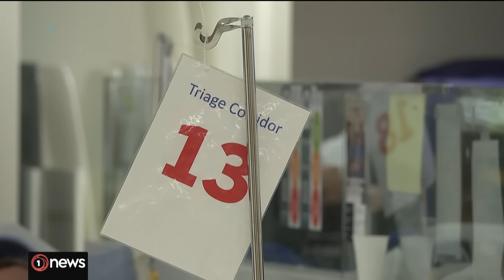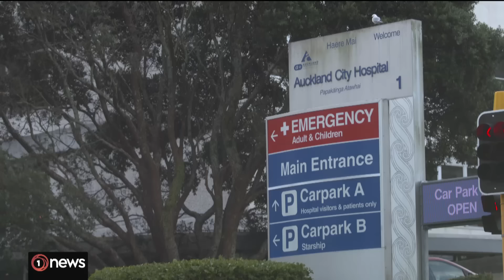Shane Reti outlines Govt's ambitious new health targets | 1News on TVNZ+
The Health Minister has laid out the Government's implementation plan for reaching its five health targets, which the Commissioner of Health NZ says can be achieved "within current resources".

Earlier this year, Dr Shane Reti laid out the five health targets, which aim to shorten stays in emergency departments, shorten wait times to see specialists and receive treatments, to improve immunisation for children and for faster access to cancer treatments.

This morning at Hutt Hospital the Health Minister announced how it will go about reaching those targets.

Join the 1News team on TVNZ+ and stream the latest news from Aotearoa New Zealand and overseas.

1News is a media outlet based in New Zealand, and could potentially be liable for any comments that defame others or breach New Zealand law. Our content receives thousands of comments each day, and we lack the capacity to moderate that volume without holding comments for review.